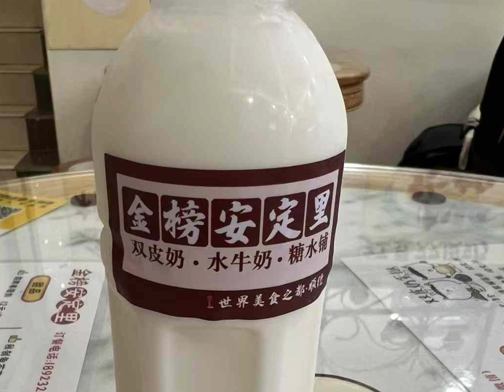佛山和澳门2024年旅行照片和吃的! | Foshan & Macau 2024 Travel & Food Photos!